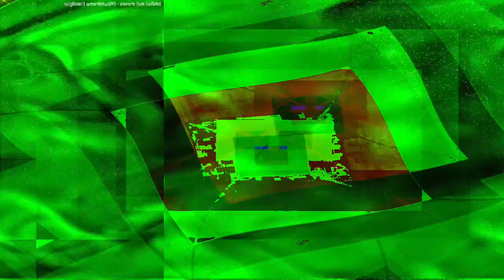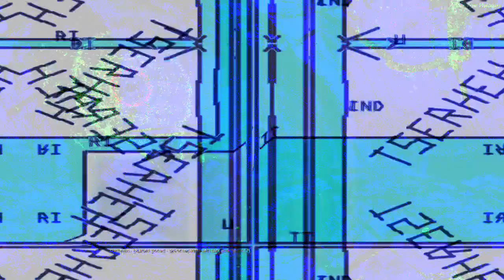[EPILEPSY WARNING] Movie 23 04 12 20h45m53s *Photosensitivity Warning*